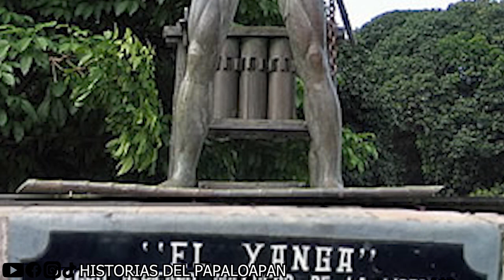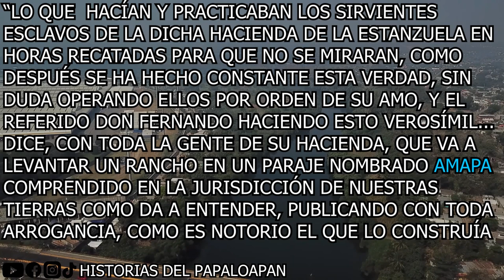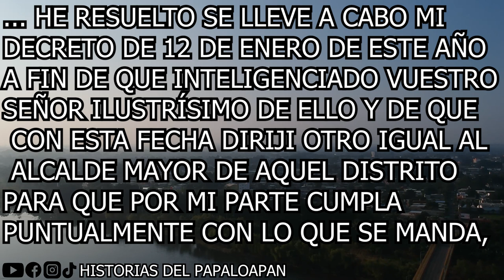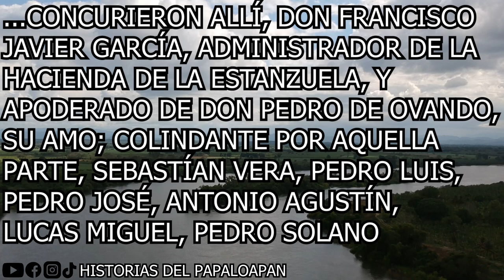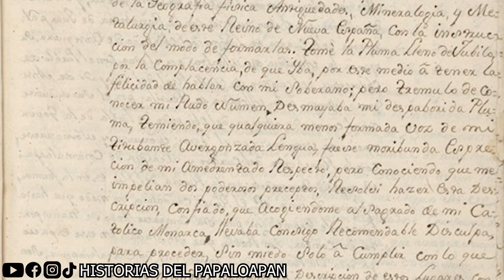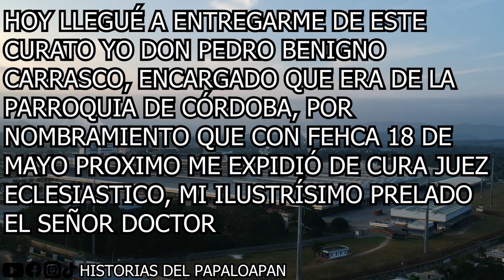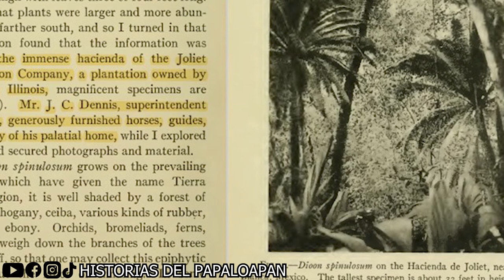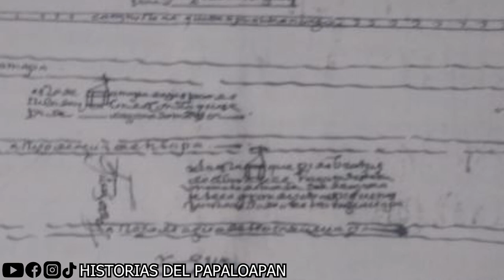AMAPA || HISTORIA Y AFRODESCENDNCIA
✨La información utilizada para este video fue sustraída de:
🔵 AMAPA Historia y Afrodescendencia 🔵

00:00 INTRODUCCIÓN
04:28 TRANSFORMACIÓN HISTÓRICA
10:09 LAS INSURRECCIONES DE LOS CIMARRONES
19:10 LA FUNDACIÓN DE AMAPA
30:12 EL PLANO DE FUNDACIÓN
35:14 DE LAS AUTORIDADES
41:48 LA IGLESIA DE AMAPA
49:48 LA INDEPENDENCIA
54:54 VIDA INDEPENDIENTE
01:03:17 EL PERIODO REVOLUCIONARIO

PROYECTO BENEFICIADO POR LA "CONVOCATORIA FONDO PARA EL FORTALECIMIENTO DE LA CULTURA Y LAS ARTESANÍAS 2023" EMITIDA POR EL GOBIERNO MUNICIPAL DE SAN JUAN BAUTISTA TUXTEPEC OAXACA

⚫INFORMACIÓN EXTRA⚫